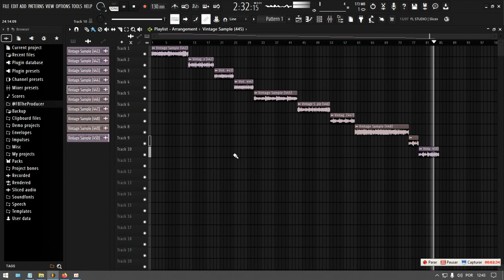[FREE] "LIQUOR" - SAMPLE PACK 2023 (Dark, Travis Scott, Drake, J. cole...)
- Ignore Tags -

Thanks. 🙏🏼